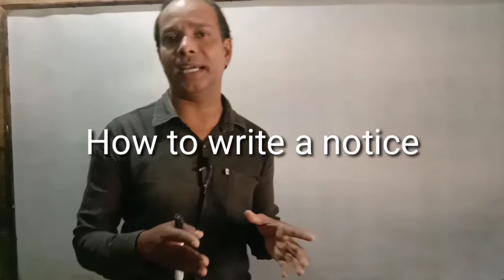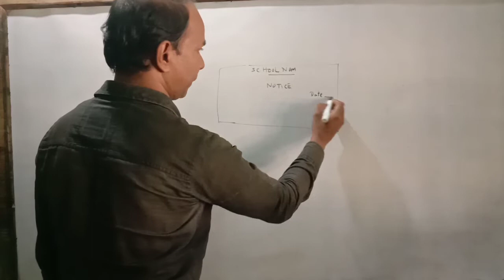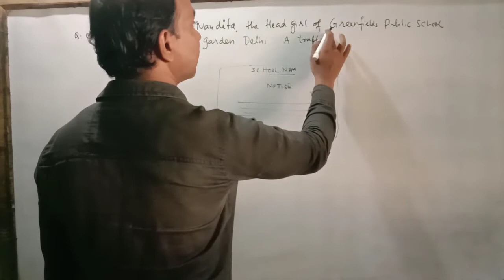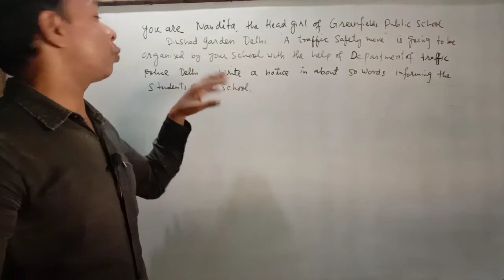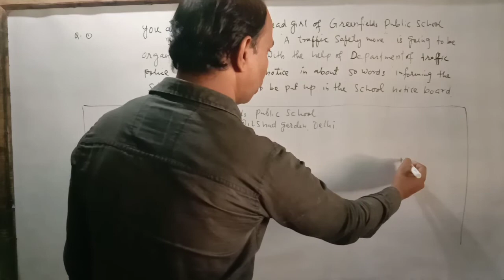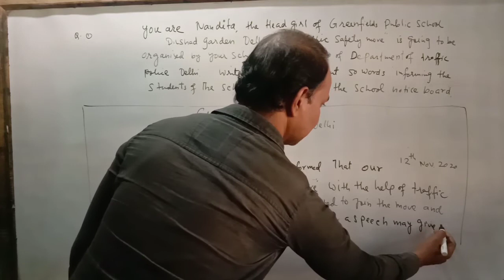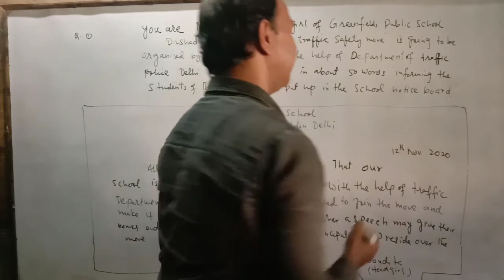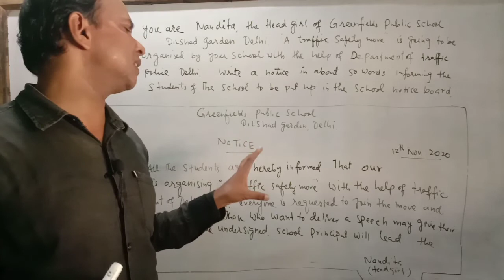How to write a notice | notice to inform students for traffic safety move| bluepenbluemarker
about the video:

this video gives the way how  to write a notice on any topic.with the help of an example it has been explained.notice on "traffic safety move" has illustrated the all and everything of notice- writing.

about the channel:

M saalim